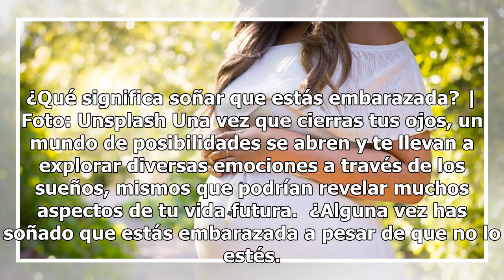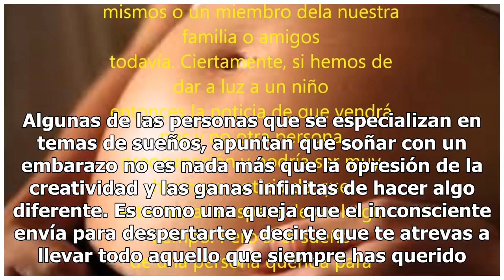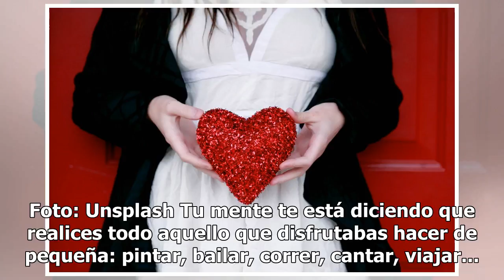¿Qué significa soñar que estás embarazada?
¿Qué significa soñar que estás embarazada? | Foto: Unsplash Una vez que cierras tus ojos, un mundo de posibilidades se abren y te llevan a explorar diversas emociones a través de los sueños, mismos que podrían revelar muchos aspectos de tu vida futura.  ¿Alguna vez has soñado que estás embarazada a ...